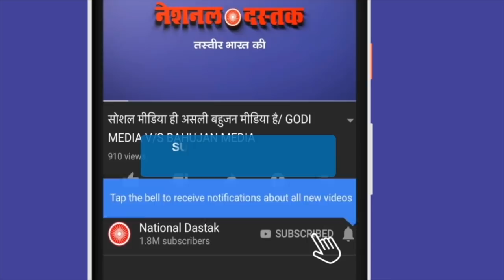मोदी-शाह उड़ा रहे संविधान की धज्जिया/PROTEST AGAINST MODI-SHAH